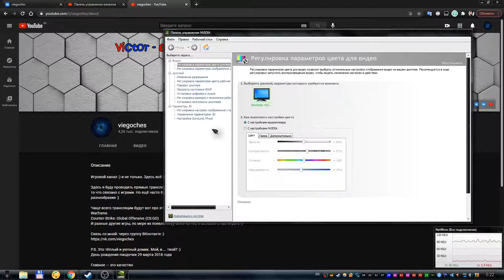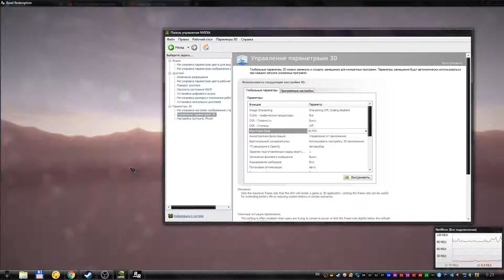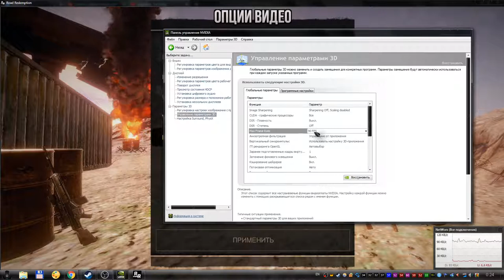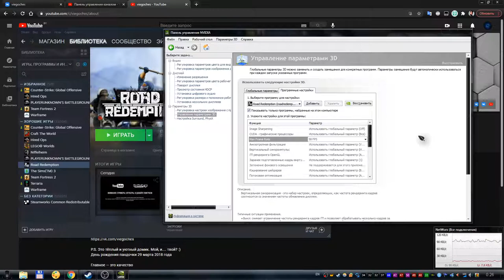Как ограничить fps в любой игре? Как ограничить фпс в одной игре? Через видеокарту nvidia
В этом видео я покажу и расскажу как через настройки видеокарты можно ограничить фпс во всех играх сразу. Либо как ограничить fps только в одной игре.